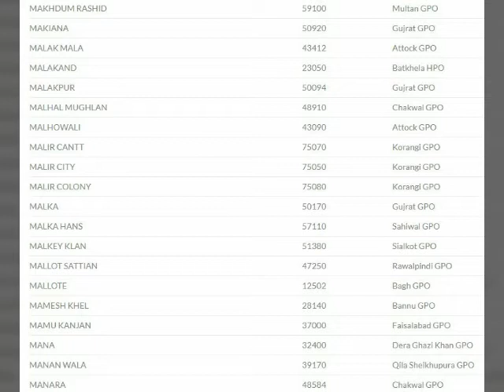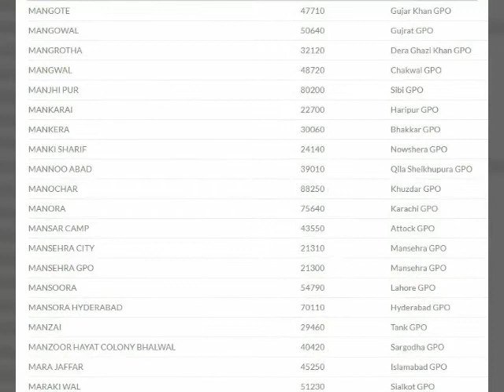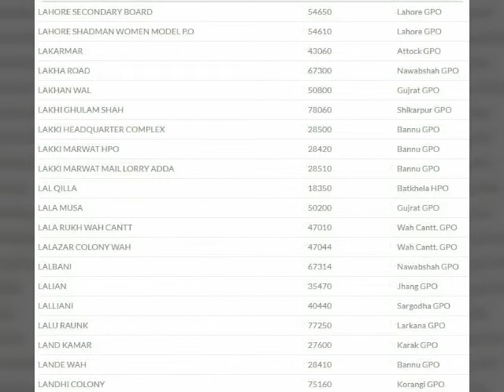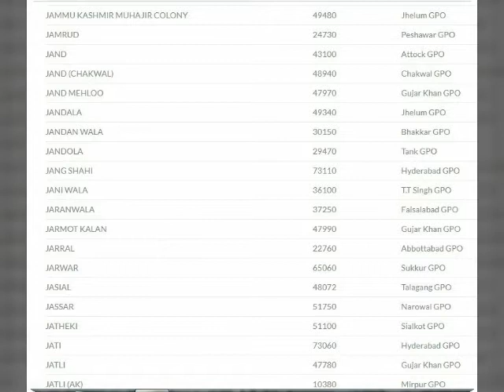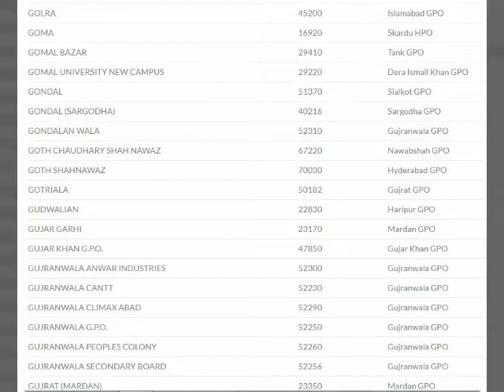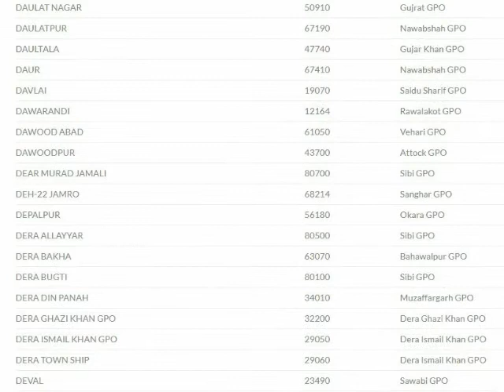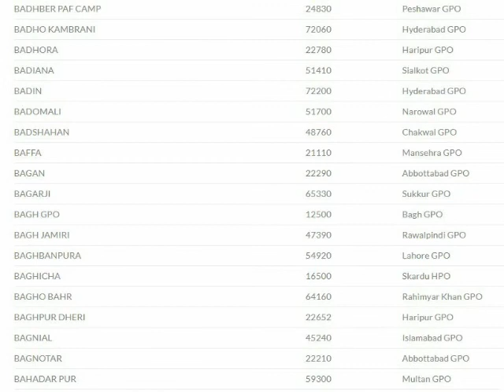List Of All Postal Codes Of Pakistan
Postal Codes were introduced in Pakistan on January 1 1988 to speed sortation and delivery. These codes are for the delivery post office in whose jurisdiction the address falls. For example, for the entire Defence Housing Authority (DHA) area (all 8 phases), Karachi, the delivery code is 75500. This code is not meant for the main DHA including post office's attached branch office. That code is +1 i.e. for DHA, the code is 75501. Another example is Lawrence College PostOffice, whose delivery code is 47114. In that case, its attached branch office of +1 is 47115.

Moreover, Azad Kashmir has also been post coded to Pakistani standards, but the post code sequences 00010 to 12991 have been deliberately left blank due to a pending resolution of the Pakistan(i) and India(n) Kashmir issue.

Pakistan Post office is one of the oldest government departments in the South Asia. In 1947, it began functioning as the Department of Post and Telegraph. In 1962 it was separated from the Telegraph & Telephone and started working as an independent post office.

The following is the list of some of the post codes within the country. GPO stands for General Post Office, the main post office in the city. For larger cities (Karachi and Lahore), there are a number of GPOs; however the main one is the only one which has just the city's name attached to it (Karachi GPO and Lahore GPO). When evening postal services are offered, the name changes to "Shabana".